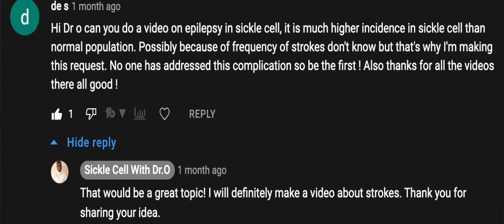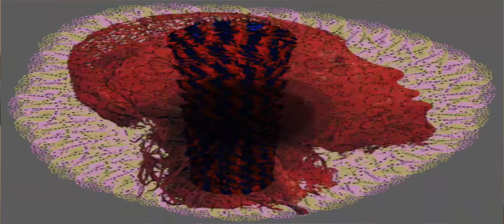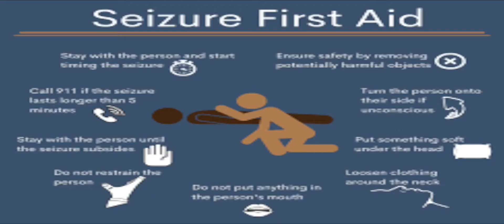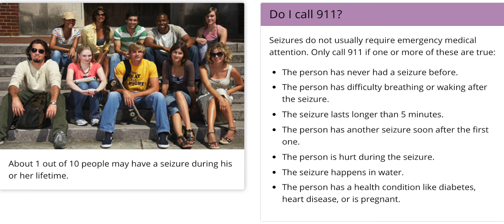Strokes, Seizures, and Sickle Cell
Sickle Cell With Dr.O

Music For Inspiration